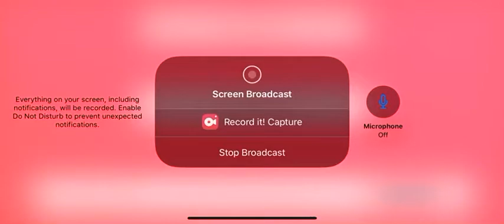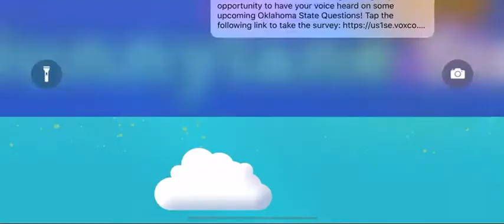Guest wish space and alphacurve bond